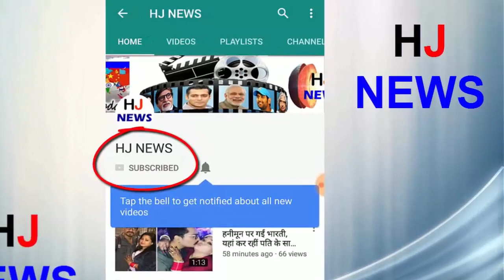महिला को देखते ही उसके अंदर का शैतान जाग गया, फिर हुआ ऐसा की..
Actually, in this video it can be seen that a woman had gone to give food to the tiger but the tiger did something that was shocked to see. Let me tell you that this incident belongs to a Russian zoo. Here a woman went to the tiger to eat, but there is such an accident with that woman who is quite awful.
A tiger attacked the female employee there in the Russian capital of Moscow's zoo. The female employee of the zoo had gone to give food to the tiger, but as soon as she was returning after giving food, the tiger attacked them so that she fell. The woman was severely injured by the tiger attack and her condition became fragile.
After the incident, he was admitted to the hospital for treatment. The people present there had told that after the attack, the tiger dragged the woman and took her to her cave.
HJ NEWS !!